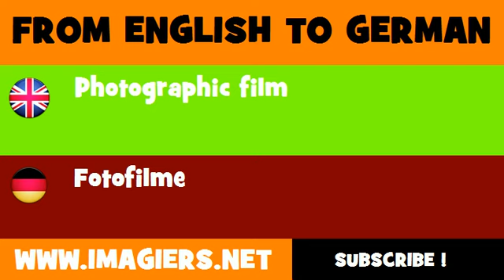DEUTSCH ENGLISCH = Fotofilme